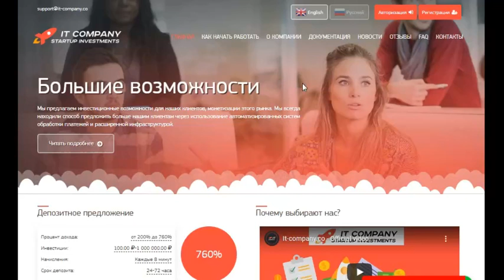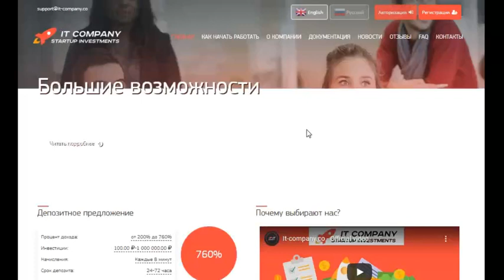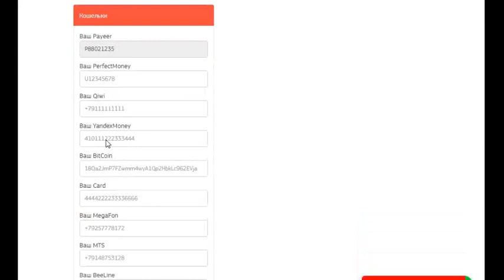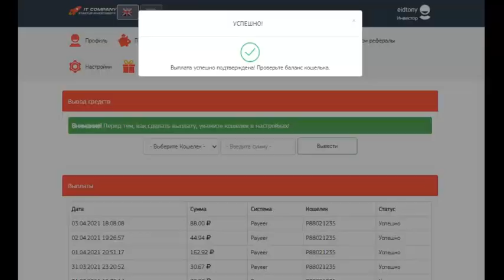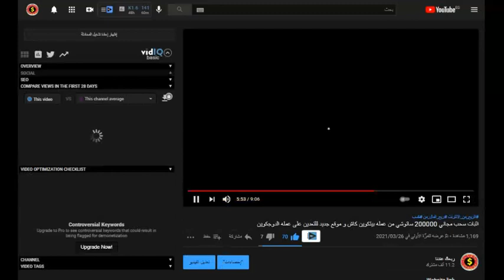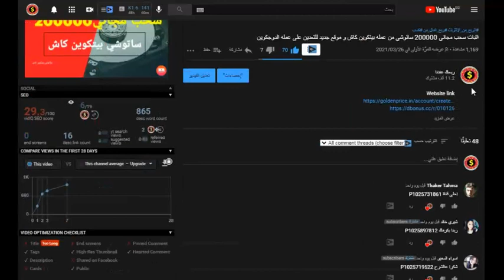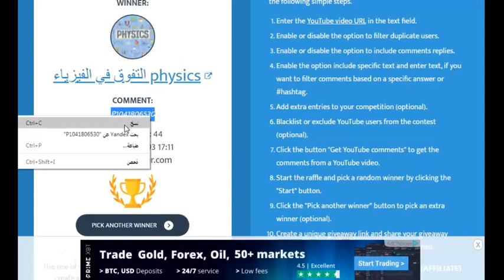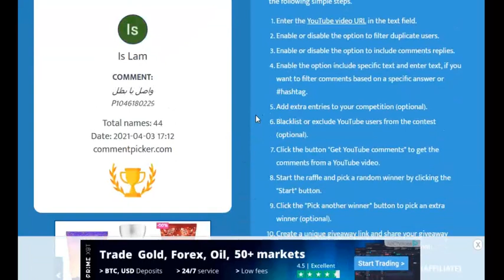اثبات سحب 88 روبل من موقع it company زائد السحب على المسابقه الاسبوعيه الف مبروك للفائزين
الربح.
ربح المال,
المزرعة السعيدة,
بايبال,
بايزا,
payza,
payoneer,
مواقع صادقة,
ربح البيتكوين,
Proof payment,
ربح 1$,
ربح 2017,
ربح 5$,
ربح البيتكوين,
ربح البيتكوين كل 5 دقائق,
ربح المال,
ربح بلياردو,
ربح بيتكوين,
ربح بيتكوين مجانا,
ربح تابلت,
ربح تعبئة,
ربح تلفون,
ربح ثواني,
ربح حقيقي,
ربح حقيقي من الانترنت,
ربح حلال,
ربح حلال من الانترنت,
ربح حوحو,
ربح دريس,
ربح دقيقة,
ربح دوجكوين,
ربح دولار,
ربح دولارات,
ربح ذهب,
ربح راتب شهري,
ربح ربح,
ربح رصيد,
ربح روبل,
ربح روبل 2017,
ربح روليت,
ربح زوار كثر,
ربح ساتوشي,
ربح طريقة,
ربح فلوس,
ربح فيزا,
ربح قمار,
ربح كاش يو,
ربح كاميرا,
ربح كوينز,
ربح للمبتدئين,
ربح لوتو,
ربح مال,
ربح هاتف,
ربح هاتف مجانا 2017,
ربح هدايا,
ربح هواتف,
المواقع الربحية .
ربح الدولار .
هشتاج.